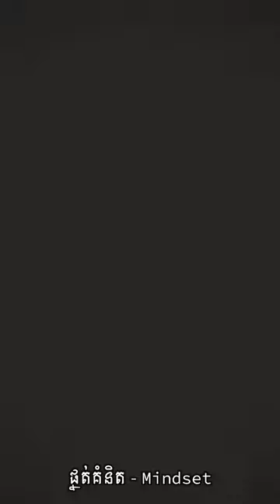ការអានធ្វើអោយអ្នកមានចំណេះដឹង ~ ផ្នត់គំនិត - Mindset